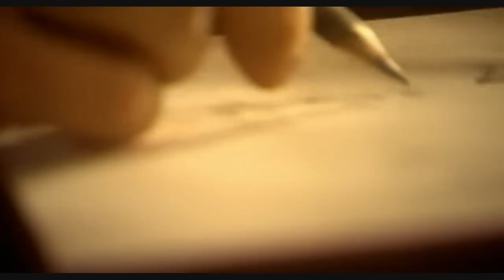Ape To Man History Channel Part 2/6 HD